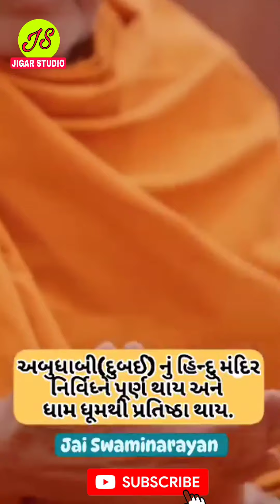Mahant Swami Maharaj Darshan 09-01-2024 Tuesday New Video Updates Subscribe Now